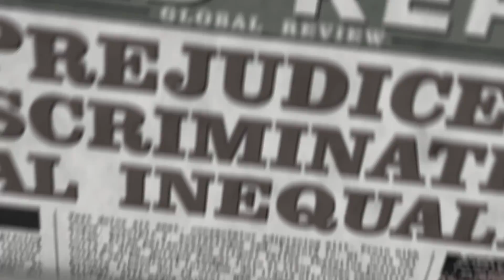The Science Behind Meditation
Learn what scientists have learned about meditation.